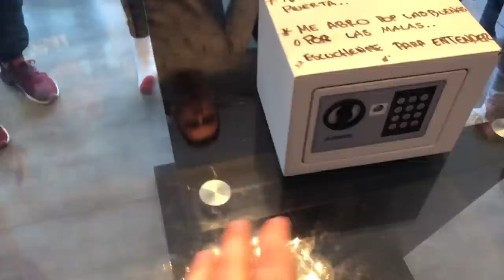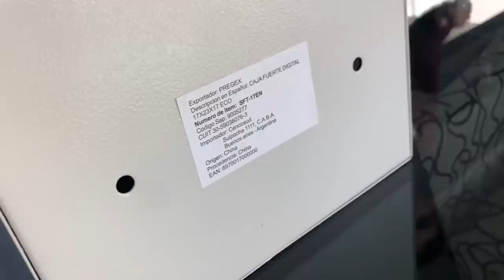Miren este VIDEO antes que YOUTUBE lo borre..